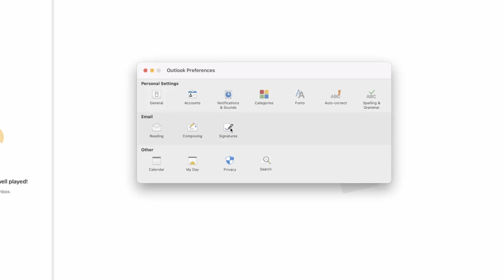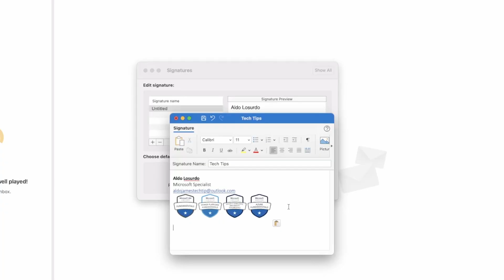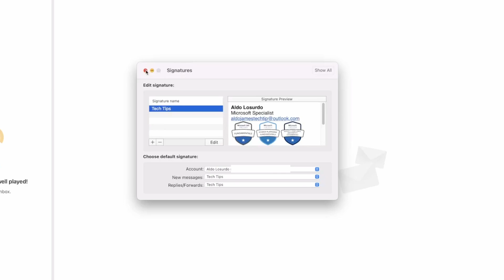How to add an email signature to Microsoft Outlook on Mac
In this video we look at how to add email signatures in Microsoft Outlook of MacOS.